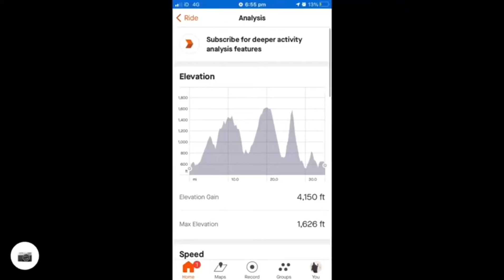Zaffy and Zulfi Challenge